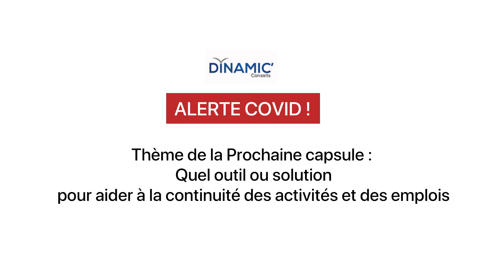''Aucune organisation n'a préparé ses collaborateurs au télétravail"😩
CAPSULE 1: L'IMPACT DE LA CRISE SUR LES INDIVIDUS
Cette première capsule traite de l'impact de la crise sur les individus avec comme intervenant M. Cheikh NGOM directeur du cabinet dynamic' conseils.